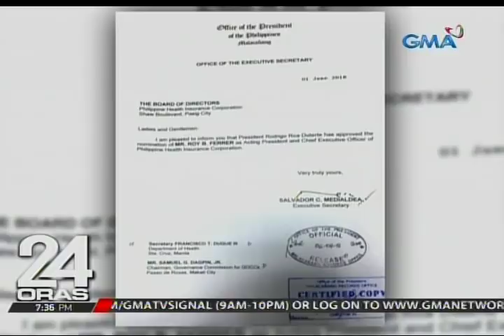Philhealth OIC Celestina de la Serna, tinanggal dahil sa sobra-sobra umanong travel expenses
Dahil sa sobra-sobra umanong travel expenses sinibak ni Pangulong Duterte si PhilHeath Officer in Charge Celestina Dela Serna. Pati mga empleyado ng ahensiya umalma na sa pamamalakad niya. Nakatutok si Cedric Castillo.

24 Oras is GMA Network’s flagship newscast, anchored by Mike Enriquez, Mel Tiangco and Vicky Morales. It airs on GMA-7 Mondays to Fridays at 6:30 PM (PHL Time) and on weekends at 5:30 PM.